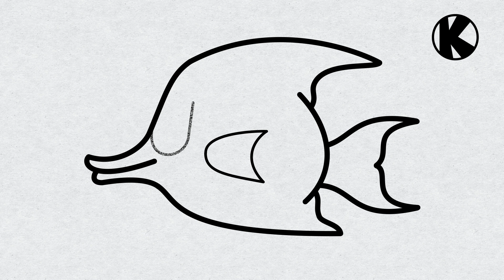Simple Drawing a Angelfish